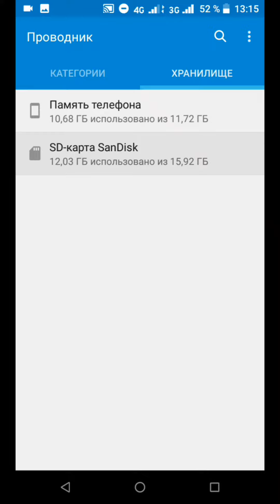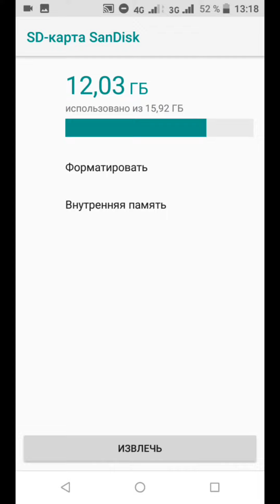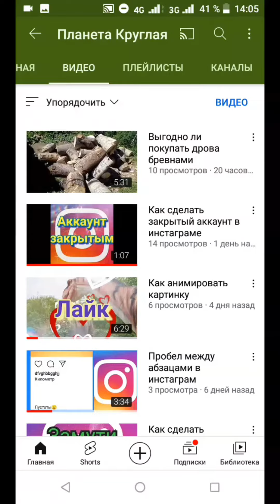Как отформатировать флешку на телефоне андроид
как отформатировать флешку
Как очистить флешку телефона
Как очистить флешку на телефоне
Как стереть флешку на телефоне
Как очистить флешку на адроид
Как очистить флешку на адроиде
Как удалить все  с флешки тедефона
Как стереть все с карты памяти на телефоне
Как удалить все с карты памяти андроида
Как очистить карту памяти на телефоне
Как форматнуть флешку на телефоне